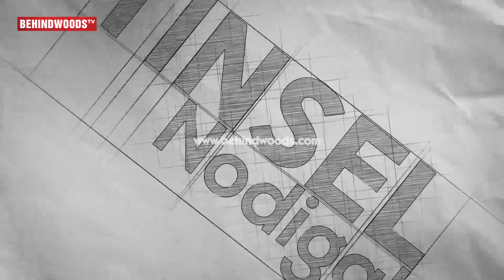"எனக்கு ஆட, பாட நடிக்க, வராது" கண் கலங்கிய SIMBU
In this recent audio launch, Simbu talks about how Vivek gave chance to Santhanam to act in Manmadhan, emotionally explains about how he was treated by his teachers, how his father and mother helps him out to overcome and more